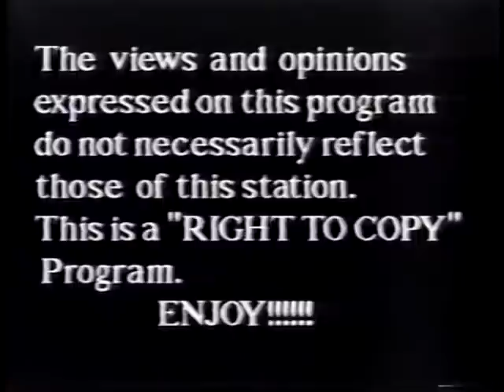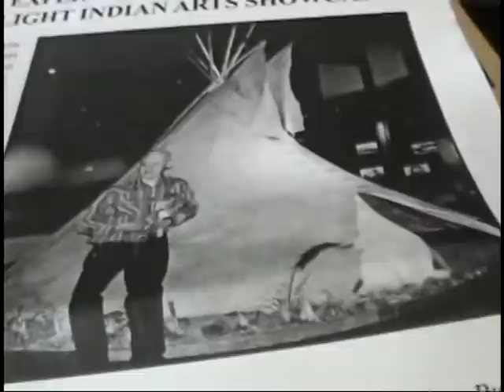A visit with a person of High Strangeness Ford Union part 1